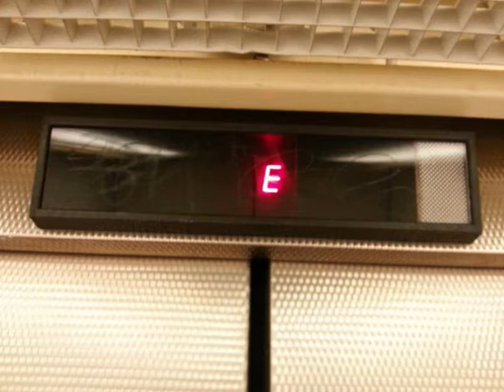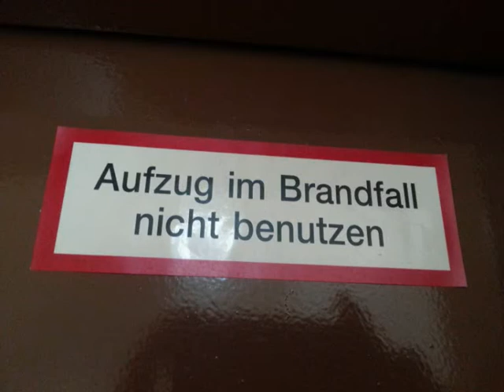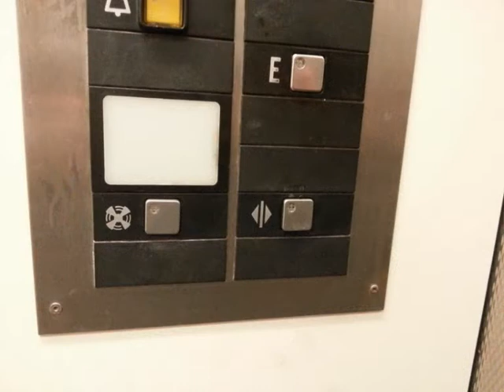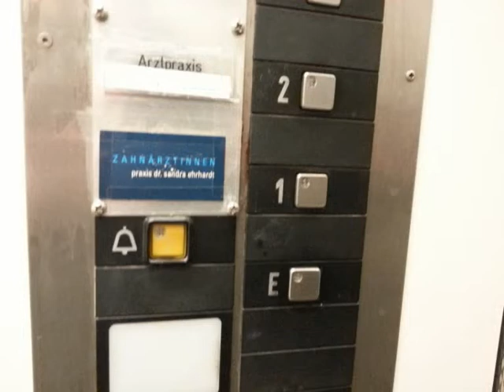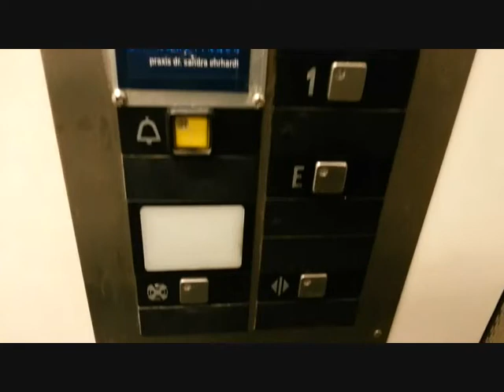Otto & Weiss - Aufzug, Baujahr 1989, Wohn und Ärztehaus in Berlin - Lichterfelde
Dieses Video zeigt einen Aufzug der Firma
Otto & Weiss,

Aufgenommen wurde er in einem Wohn und Ärztehaus
in Berlin - Lichterfelde.

Berlin - Lichterfelde ist ein Ortsteil im Bezirk
Berlin Steglitz - Zehlendorf.

Auch bei dieser Anlage fällt, wie bereits bei anderen Anlagen der Firma Otto & Weiss zu beobachten, eine parallele zu Anlagen
der Firma Haushahn auf.